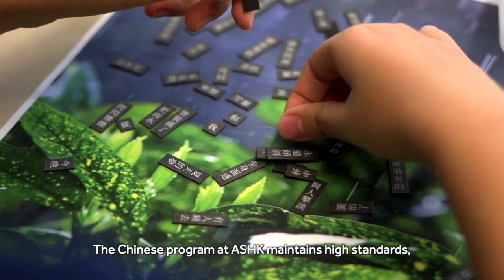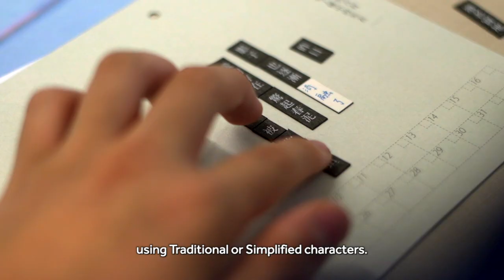STEAM and Chinese Program at American School Hong Kong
Join us at American School Hong Kong!

American School Hong Kong is a non-profit international school offering a holistic American education taught by North American teachers. The school is operated by Esol Education, bringing 40 years of experience in operating K-12 international schools and currently educating 10,000 pupils in 11 schools across three continents. ASHK delivers a rigorous curriculum, focused on developing well-rounded, motivated, and thoughtful global citizens. It equips students with the academic, social, and entrepreneurial skills required for success in the 21st century.